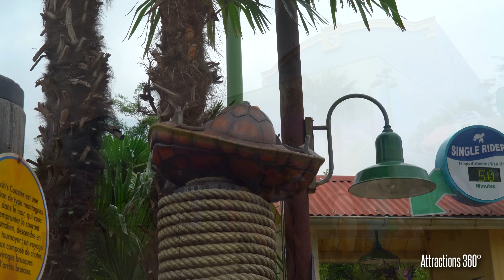Crush's Coaster Ride - Disneyland Paris 2016 - Spinning Roller Coaster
[4K] Crush's Coaster is Dark spinning roller coaster ride in Walt Disney Studio Theme Park at Disneyland Paris. Note: This is a dark ride, so the video will be somewhat dark like Space Mountain.

Finding Nemo Roller Coaster Ride at Disneyland Paris.

Filmed Sept 6, 2016